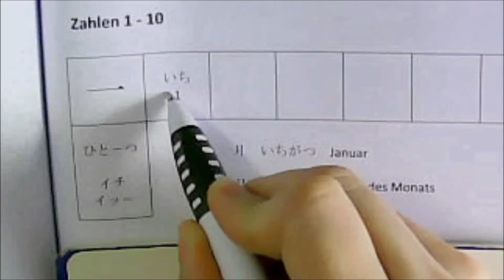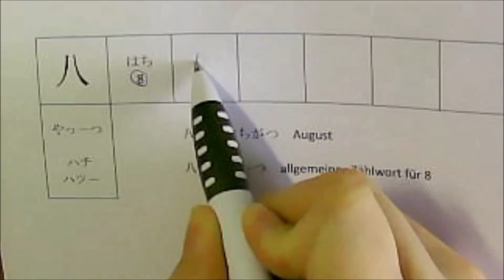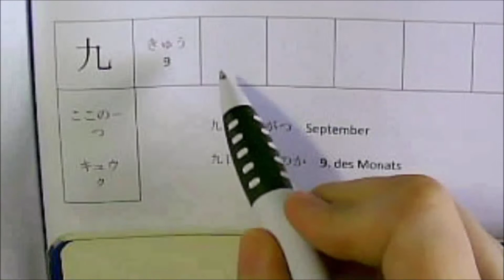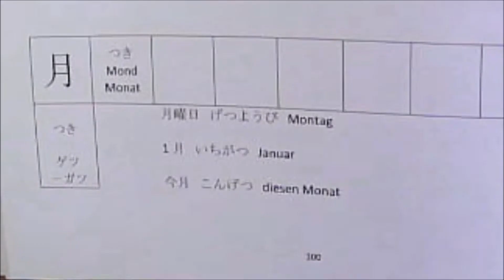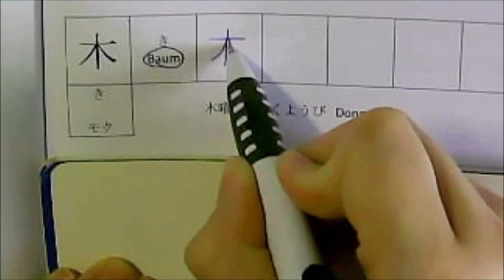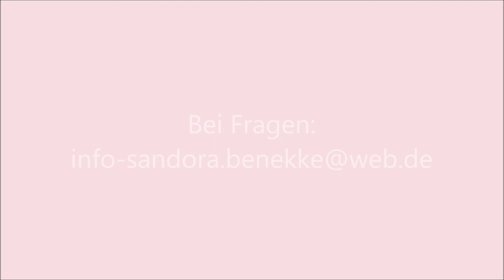13 Kanji schreiben zum Buch Kana Workbook - N-Reihe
Wie immer gibt es vieles bei mir zu sehen.

Meine Hexen-Bücher auf Amazon

Möchtet ihr spenden? Dann tut dies Ich bedanke mich für eure Unterstützung Bleibt aktuell und informiert.